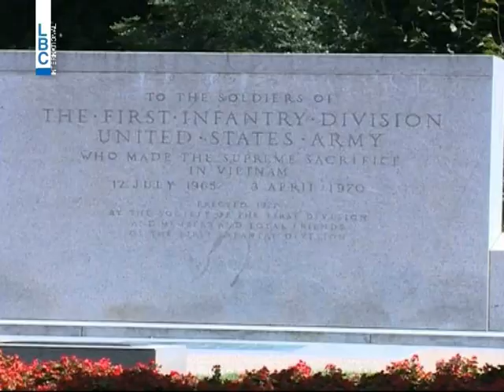LBCI News-اجتماع اوباما وبطاركة الشرق : اتفاق على رفض العنف والتمييز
انضم الرئيس الاميركي باراك أوباما الى الاجتماع الذي عقد في البيت الابيض بين مستشارة